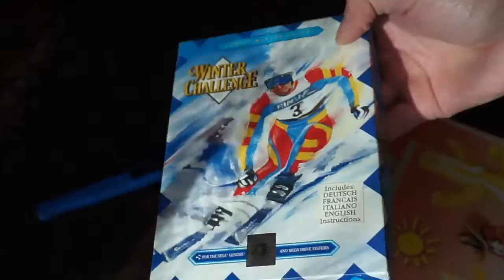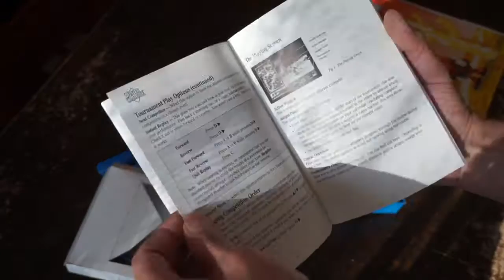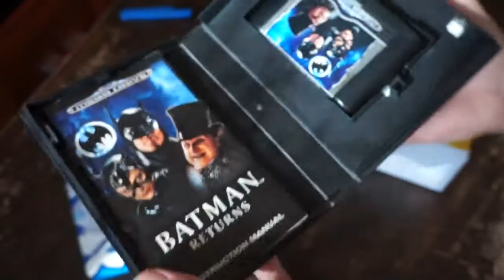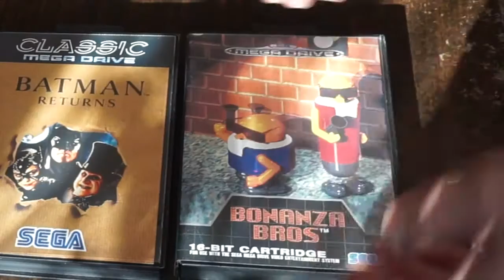MINI UNBOXINGAS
Gavau įdomų pasiūlymą mainams, tai ir pasinaudojau juo. Kas ir už ką parodau šiame video:)